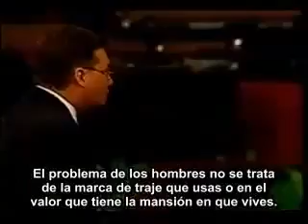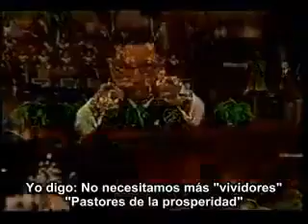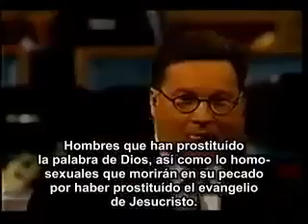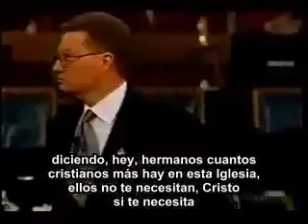No more prosperity pimps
We need more Issaias, Davids, Ezquiels, Moises's, more true pastors to clean the house of God